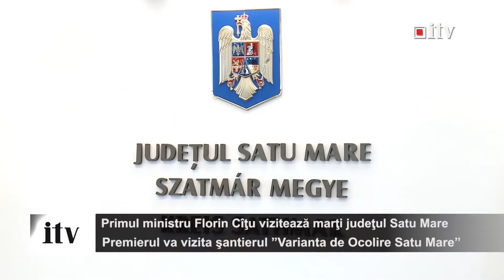Premierul Florin Cîțu vine mâine în județul Satu Mare